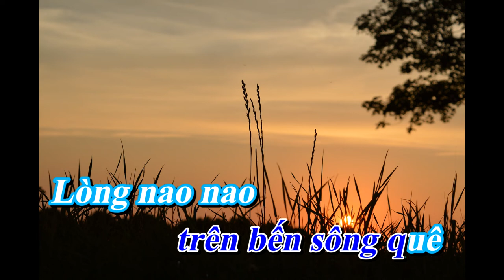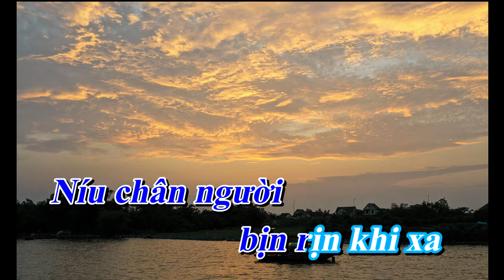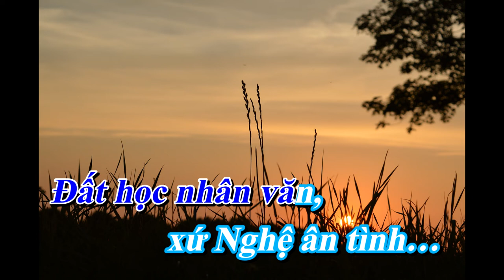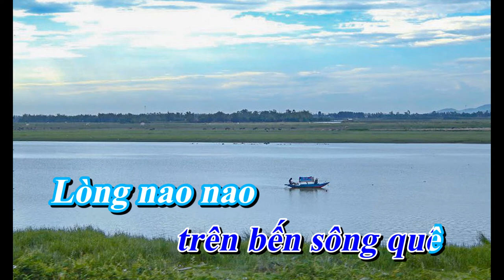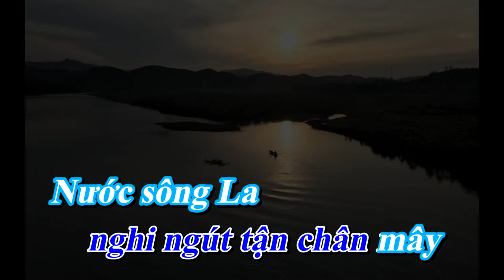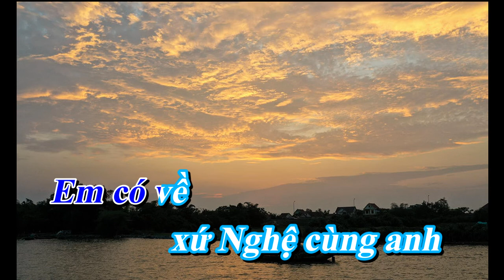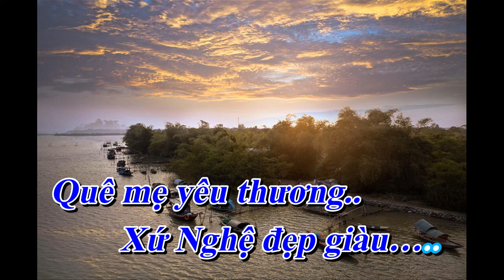Đôi bờ Hồng Lam - Sáng tác. Tăng Ngọc Lương ( Karaoke ) #67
Tên bài hát : Đôi bờ Hồng Lam
Thơ : OH Minh Huyền
Nhạc : Tăng Ngọc Lương
Một chiều trên bến sông quê
Lòng nao nao nghe câu hò ví dặm
Điệu dân ca sao nặng tình đến thế
Níu chân người bịn rịn khi xa
Anh có về Hà Tĩnh quê em
Mát chiếc áo tơi trưa hè cháy bỏng
Ngọn núi Hồng nghi ngút tận chân mây
Nước sông La mát như dòng sữa mẹ
Năm đợi tháng chờ Kẻ Gỗ là đây
Anh đưa em về xứ Nghệ quê anh
Vị nhút Thanh Chương mặn mà tình nghĩa
Vị tương Nam Đàn dịu ngọt một hồn quê
Dòng Lam trong soi đôi bờ xanh thẳm
Nối lại tơ duyên Bến Thủy những nhịp cầu
Em có về xứ Nghệ cùng anh
Núi Quyết thông reo gọi sông Lam chờ đợi
Lá trầu cay quyện chặt miếng cau non
Về bên nhau ta trọn tình chung thủy
Đất học nhân văn xứ Nghệ ân tình.